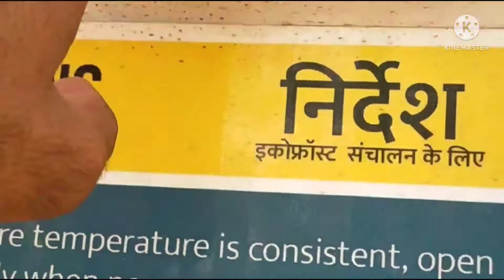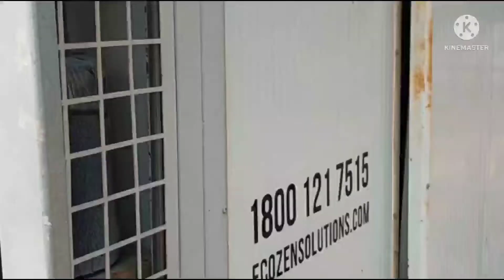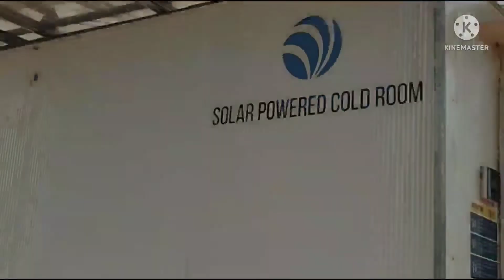Village me solar cooled storage किशन के मिलेगा सुभिधा